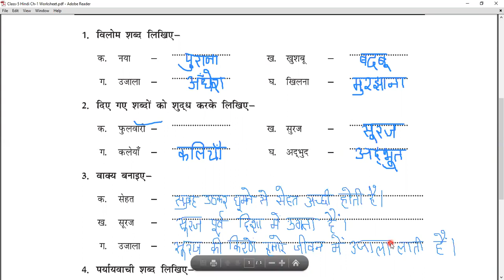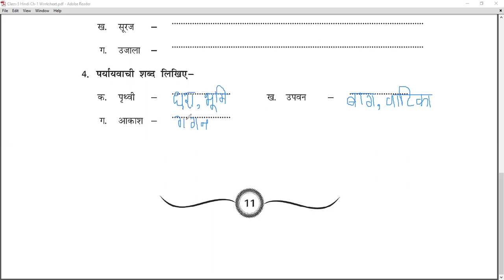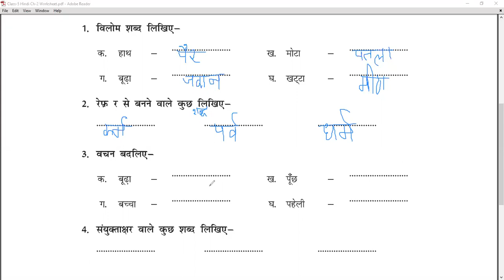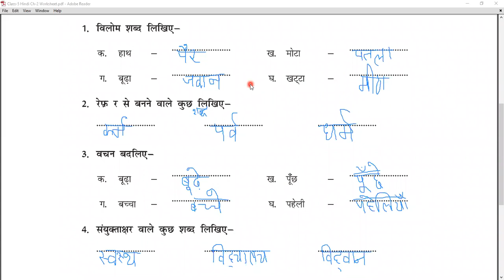कार्य पत्रिका - नया सवेरा व ज़रा फिर से बताओ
Class - V - Hindi - Online Class 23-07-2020 by Neeta Ma'am (LPS)